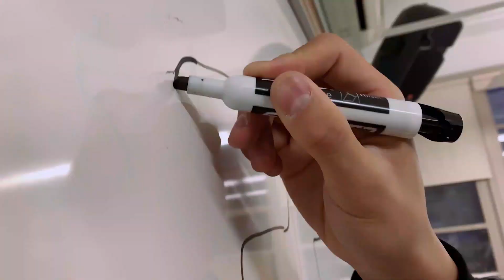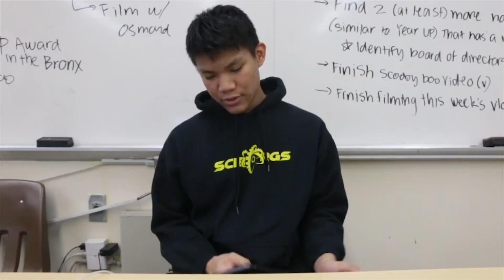SciVlogs Season 2 INFINITE RECHARGE 2020: EP. 4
Welcome to the fourth issue of the SciBorgs' official vlog series! This week, the Contructions department have been prototyping and cadding the offical robot as well as working on intake and the shooting mechanism. The Programming department have also working on automation, specifcally coding the shooting mechaism, and localization of the robot. Lastly, the Communications department have been working to gain partnerships with leading STEM organizers in NYC. We will be uploading every week, so keep a lookout for more SciVlogs content!